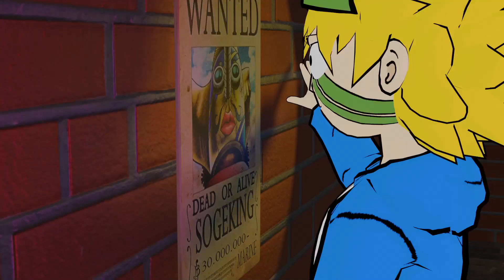🏴‍☠️ALAN WAKE'S WAKE UP CALL🏴‍☠️